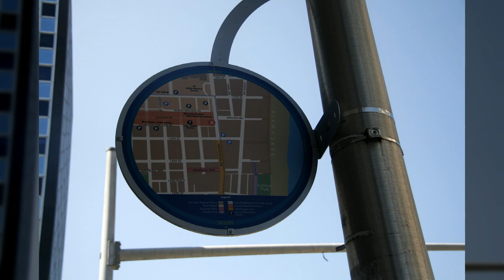미국 마이애미8